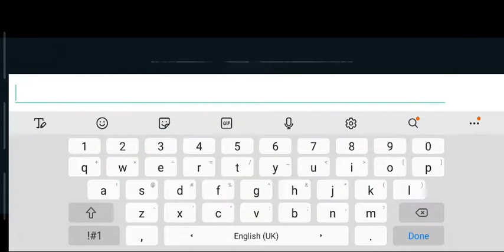[into the new series]into the dead 2 #1 chapter 1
im sick of call of duty codm so let go
 "into the new series" hahahahaha

im sorry